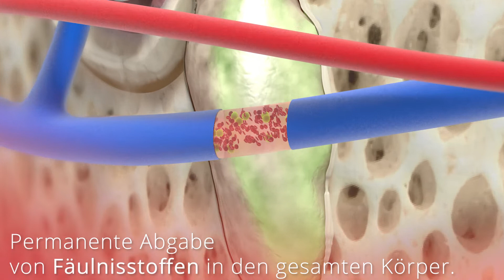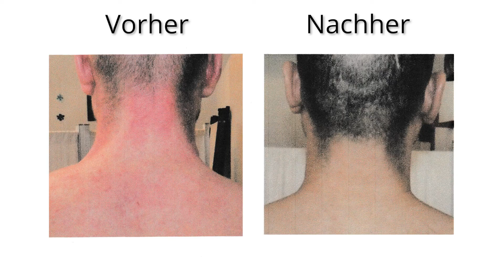Extreme Neurodermitis: Vorstellung eines Patientenfalles bei Apherese und NICO-Sanierung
Bitte beachten:
Dies ist eine Einzellfalldarstellung und kann nicht zur Diagnose oder als Therapieansatz für andere Patienten verwendet werden - bitte konsultieren Sie stets einen fachkundingen Arzt, bevor Sie Schritte in dieser Richtung einleiten. Es gibt viele Ärzte, die dasselbe Verfahren nutzen.

Dieser Patientenfall soll neutral und sachlich informieren, um die Pathologie rund um Neurodermitis und chronische Erschöpfung besser verstehen zu können. Der Patientenfall richtet sich vor allem an fachkundiges Personal, um bei der Erforschung dieser Erkrankungen einen Beitrag zu leisten.

Dieses Video dient ausdrücklich nicht der Bewerbung der Praxis - ein gewerblicher Nutzen im Sinne einer Erhöhung der Patientenanfragen ist nicht notwendig und auch nicht gewünscht.

Die Erwähnung des Inusfilters, genauer TKM-58, ist medizinisch sehr relevant. Die Filtersysteme bei Apheresen haben einen großen Einfluss auf die Wirkungsweise und müssen daher im Sinne der sachlichen Information genannt werden - es ist nicht unsere Absicht, Inusfilter zu bewerben, sondern den Sachverhalt möglichst vollständig darzustellen, um keine wichtigen Lücken, welche in diesen Fällen fahrlässig wären, zu hinterlassen.

Vielen Dank!